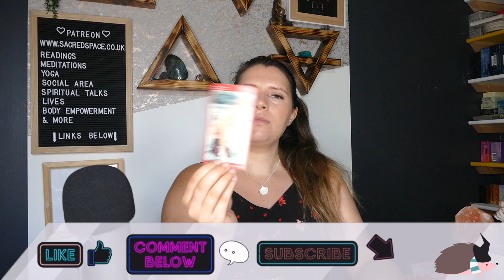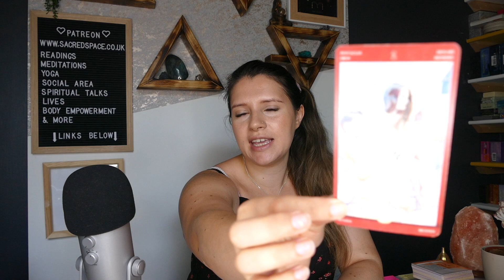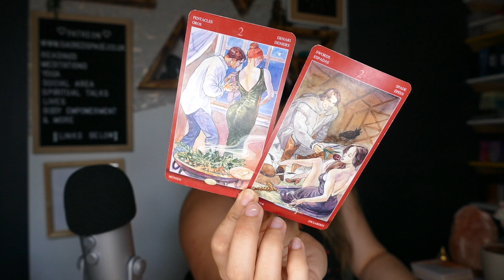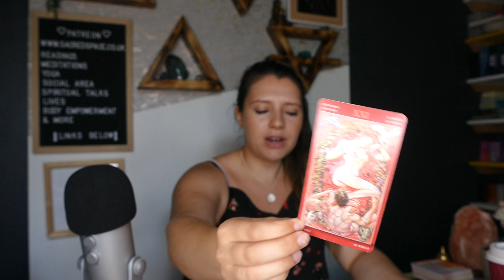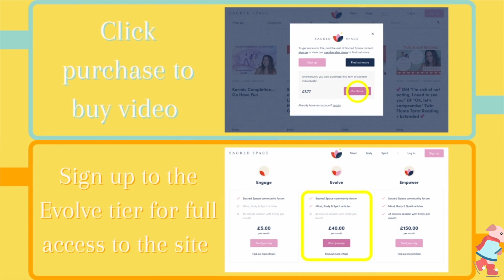Love Tarot Message - 💍 Seeing their future with you... Surprise engagement? 💍 - Twinflame / Soulmate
Welcome to my daily love tarot message where we focus on love and relationships for all sacred connections using tarot as the tool for divination. Check in on your divine counterpart whether you are a divine feminine or divine masculine yourself. The love tarot message will give you some insight on your romantic situation.